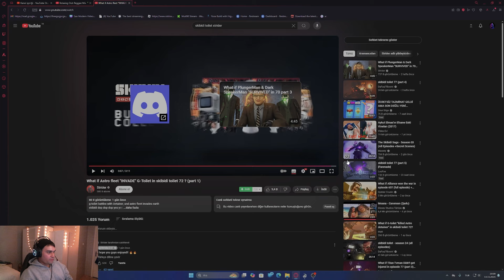İLK İZLENİM - What if Astro fleet "INVADE" G-Toilet in skibidi toilet 72 ? (part 1)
Selamlar. Fanmade geldi ve yayında izledik. Daha doğrusu izlememi istediniz ve fena değildi. Gman'i beğendim gerçekten. Keyifli seyirler dileriz.